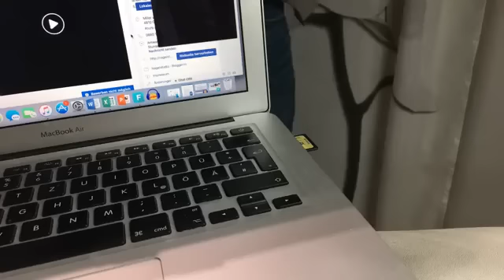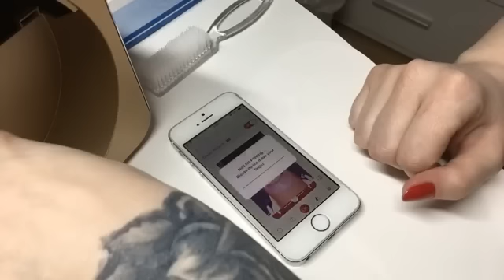Nail Printer Live Vorstellung 📱💻 Livestream 14.02.18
▶︎ Der Nailprinter ist leider nicht mehr im Sortiment von trendnails :(

▶︎ MIT DIESEN ACRYLGELEN ARBEITE ICH

Den Babyboomer arbeite ich sehr gerne mit Soft White und Natural Make Up

▸ Meine alte Tischlampe
▸ Meine neuen Tischlampen